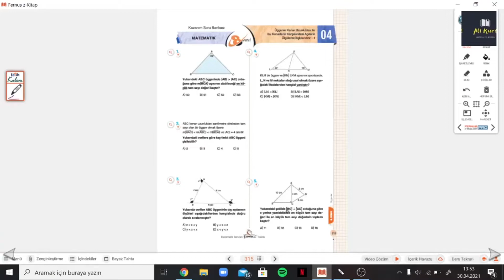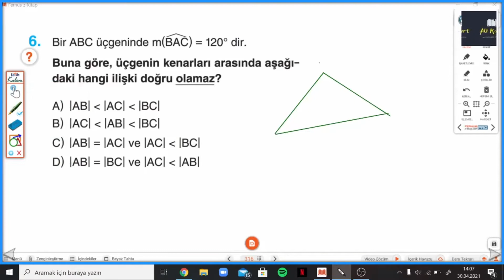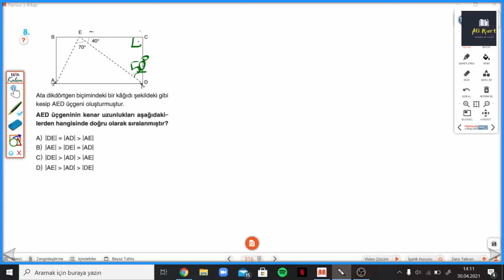8.SINIF ÇANTA S.315-316 TEST 4 ÜÇGENLERDE AÇI -KENAR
Çanta Yayınları 8.Sınıf Matematik Soru Bankası S.315-316 TEST 4 ÜÇGENLERDE AÇI -KENAR ile devam ediyoruz.